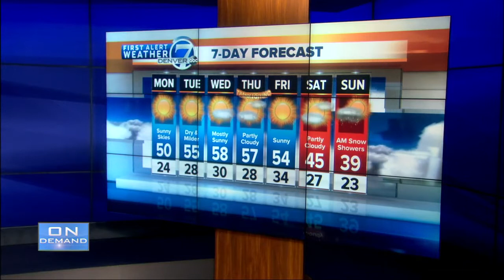Denver 7 Latest Headlines | November 18, 9pm